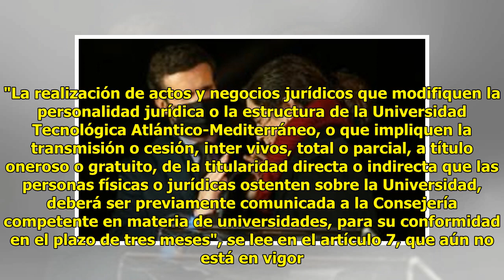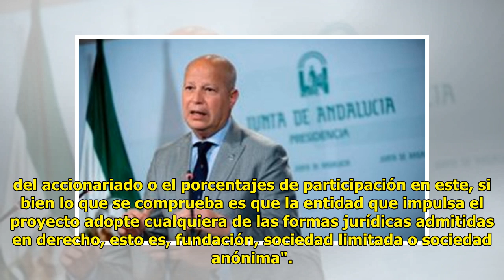El Gobierno andaluz impulsa una universidad privada de un fondo de inversión y que rechazan los...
El Gobierno andaluz impulsa una universidad privada de un fondo de inversión y que rechazan los expertos

El Gobierno de Juanma Moreno i...